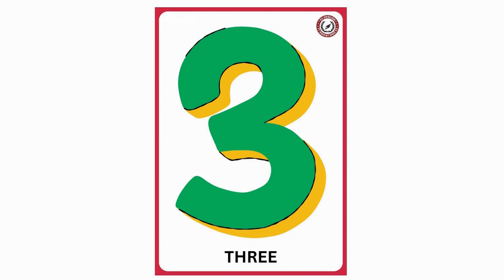G2.WEEK 5 - EXPLORE OUR WORLD